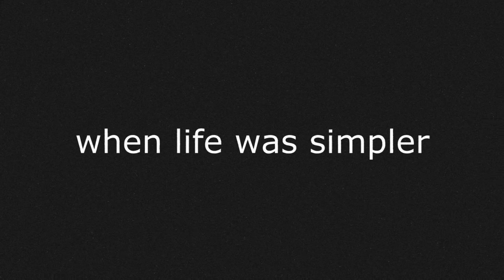Vintage footage of me and my family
My uncle Galen Greenwalt videod this back in the late 70s n 80s.